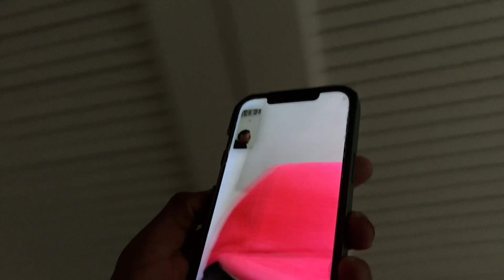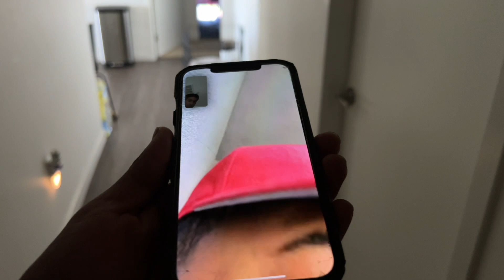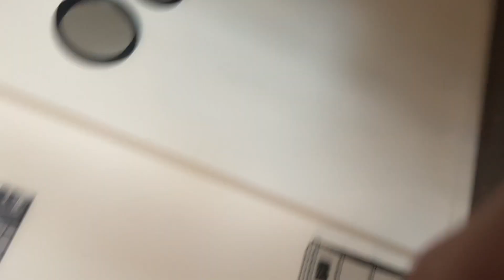I Flew To LA And Hired A Professional Hitman To Help Me Handle Deshae. *HE SCARY* (NOT CLICKBAIT!!)